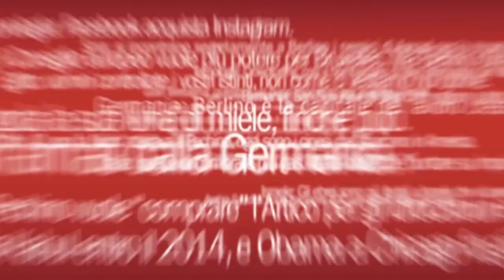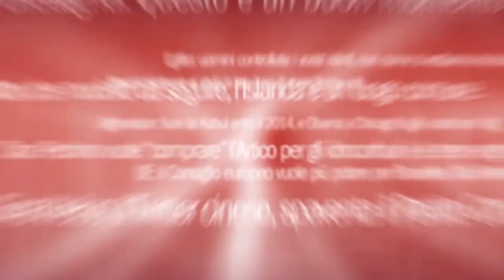Amatrice un mese dopo: VIDEO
Trentasei giorni dopo il sisma, TPI è tornato sui luoghi del disastro e ha intervistato il sindaco Sergio Pirozzi